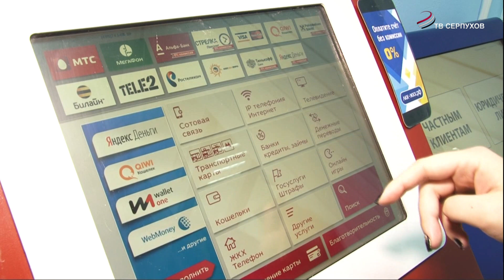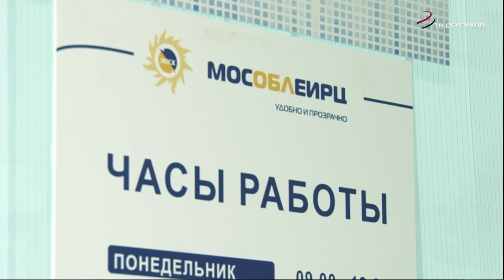В районе Занарье открылся дополнительный офис «Мособлеирц»